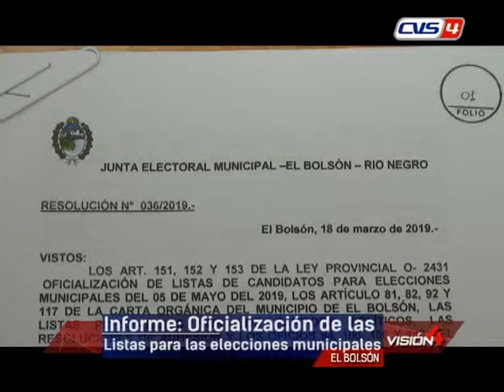18 03 19 INFORME CRISTINA JARA Junta Electoral Municipal Oficialización de las Listas para las E